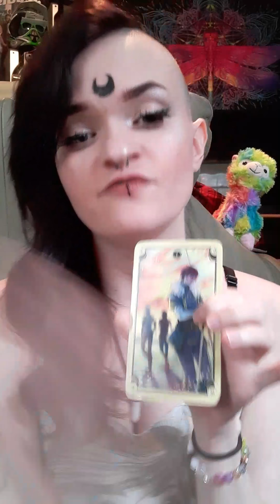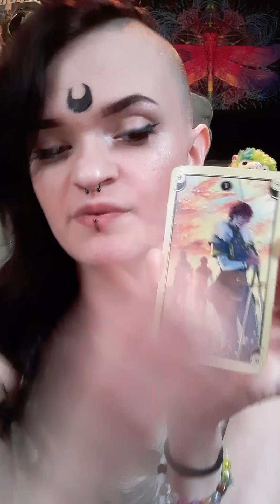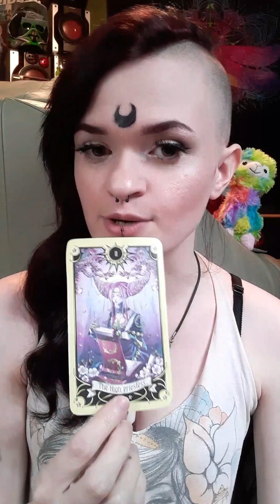Sagittarius April 6-11 2020 Tarot: Someone/ something showed their true colors and you are OUTTT